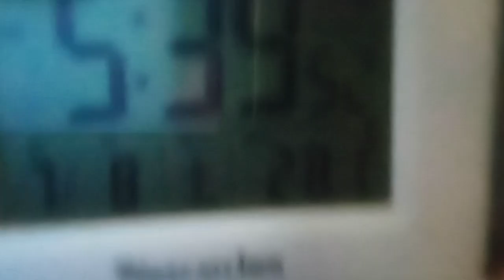ニュースライブ正義のミカタの皆さんと本田望結さんへ